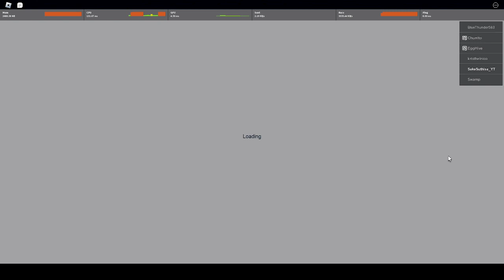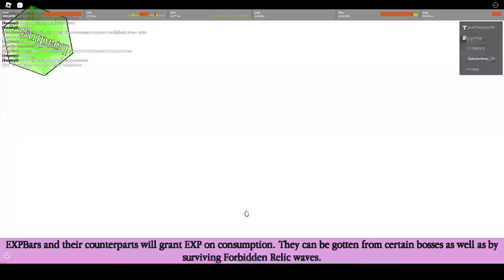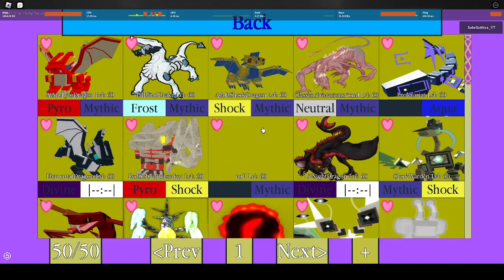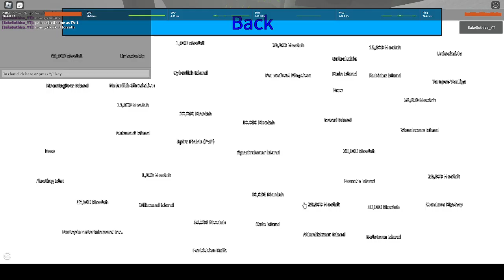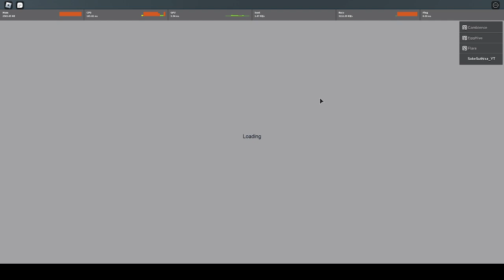how to get Tempus Vestige in Sekaiju: a World of Creatures (Alpha)